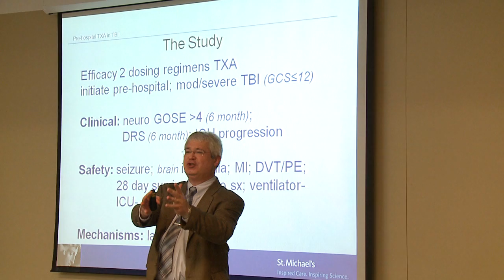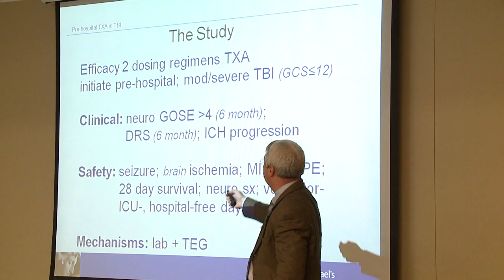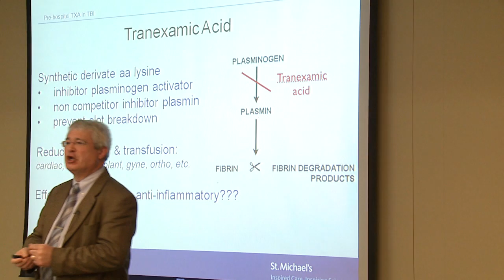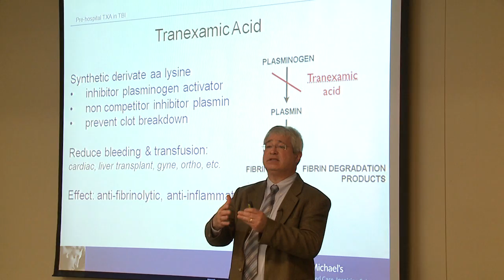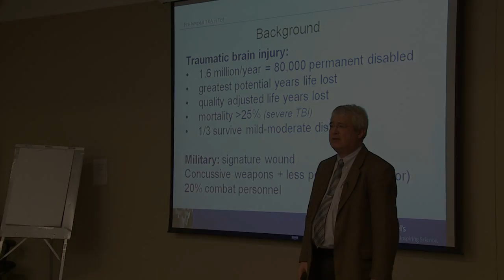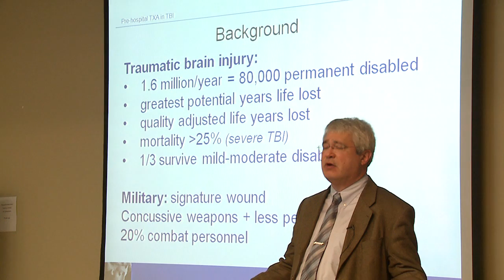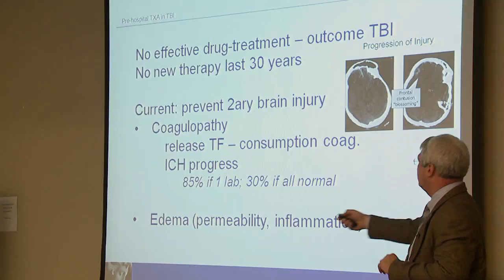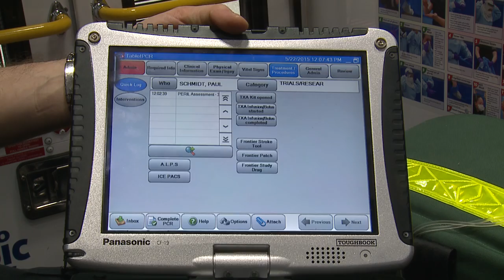TXA Head Injury Trial – Official Launch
The TXA (Tranexamic Acid) Head Injury Trial will launch on Wednesday, August 5, 2015, at 07:00.
A system‐wide page will announce the official launch. After that it is full steam ahead to test whether TXA can mitigate the devastating effects of blunt and penetrating brain injury.

Further information about the TXA trial can be found on the Toronto Paramedic Services Education Portal where you will find previous training materials including the original teaching slide set and a short video. Information is also available on the TPS Blog Additional information can be found at the RescuNet website

The Base Hospital has also set up a section under the Research Studies tab of the Paramedic Q&A Medical Forum if you have questions about the medical directive that was handed out as a sticker for your pocket reference during CME.
It is listed as “TXA (Tranexamic Acid) for Traumatic Brain Injury”.

A key message about the TXA trial is to be vigilant for the possibility of STEMI or Stroke in “slumpers” especially with older patients. These patients can appear to be brain injured but in fact have suffered a medical event. TXA is contraindicated in STEMI and Stroke patients since TXA prevents breakdown of a blood clot rather than causing lysis of a clot. This does not mean you have to do a 12 lead ECG on every patient but be clinically aware. These patients should not be entered into the TXA trial.

The second key message is to make sure you notify dispatch that you have an inbound patient that has been given the TXA study drug. Dispatch will update the research assistants so they can be in the ER on or shortly after your arrival. As with all pre‐hospital research trials, success relies on a highly trained and dedicated team.

Once again, anytime, anywhere, paramedics will be there.